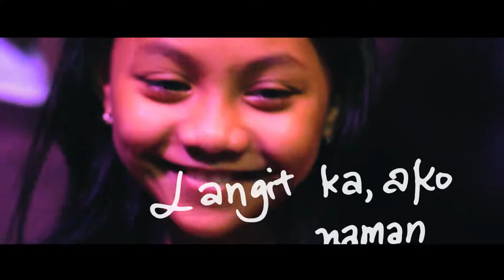(Kawat) Laro by Autotelic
A music video produced by Plumakata Production. Credits to the song Laro by Autotelic.

(Kawat) Laro
starring Prince George Nera,  Venafer Mabunga
James Vicencio and Charina Evangelista

Special thanks to Rona Abello